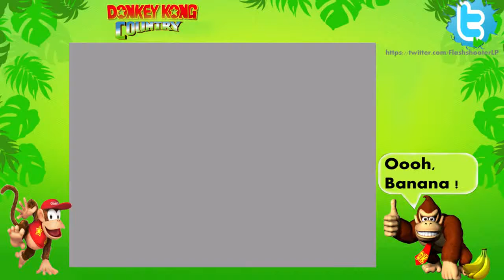Retro-Time ► Donkey Kong Country #026 [DE/HD] [LPT] - Ab ins Kalte Wasser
Diese Spiele noch Nie gesehen oder von Der NES gehört??
Dann aber LOS!
Von Donkey Kong – Mario´s World , Wir lassen nichts Aus!

► Teilnehmer ◄